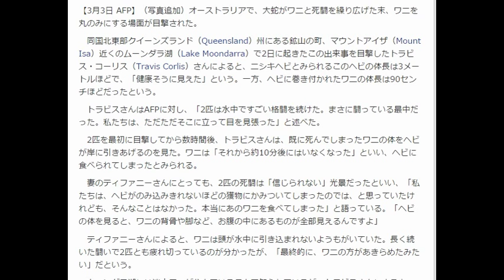大蛇が死闘の末ワニを丸のみ オーストラリア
【3月3日 AFP】（写真追加）オーストラリアで、大蛇がワニと死闘を繰り広げた末、ワニを丸のみにする場面が目撃された。

 同国北東部クイーンズランド（Queensland）州にある鉱山の町、マウントアイザ（Mount Isa）近くのムーンダラ湖（Lake Moondarra）で2日に起きたこの出来事を目撃したトラビス・コーリス（Travis Corlis）さんによると、ニシキヘビとみられるこのヘビの体長は3メートルほどで、「健康そうに見えた」という。一方、ヘビに巻き付かれたワニの体長は90センチほどだったという。

 トラビスさんはAFPに対し、「2匹は水中ですごい格闘を続けた。まさに闘っている最中だった。私たちは、ただただそこに立って目を見張った」と述べた。

 2匹を最初に目撃してから数時間後、トラビスさんは、既に死んでしまったワニの体をヘビが岸に引きあげるのを見た。ワニは「それから約10分後にはいなくなった」といい、ヘビに食べられてしまったとみられる。

 妻のティファニーさんにとっても、2匹の死闘は「信じられない」光景だったといい、「私たちは、ヘビがのみ込みきれないほどの獲物にかみついてしまったのでは、と思っていたけれども、そんなことはなかった。本当にあのワニを食べてしまった」と語っている。「ヘビの体を見ると、ワニの背骨や脚など、お腹の中にあるものが全部見えるんですよ」

 ティファニーさんによると、ワニは頭が水中に引き込まれないようもがいていた。長く続いた闘いで2匹とも疲れ切っているのが分かったが、「最終的に、ワニの方があきらめたみたい」だという。

 ムーンダラ湖には淡水ワニが住んでいることで知られているが、トラビスさんによると、ここ最近の干ばつで水位が下がり、ワニが見つけやすくなっていた。(c)AFP